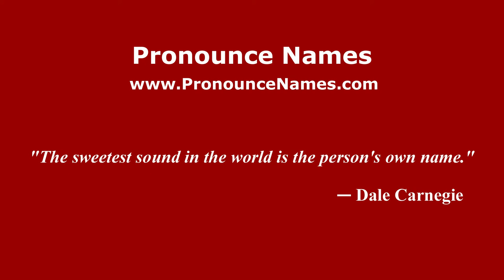How to pronounce Giuseppe Mercalli (Italian/Italy) - PronounceNames.com